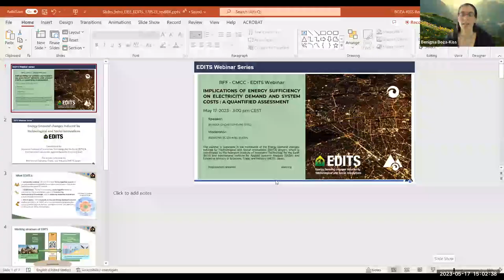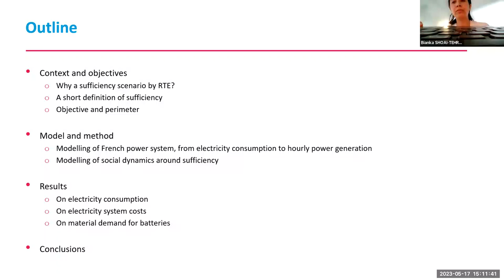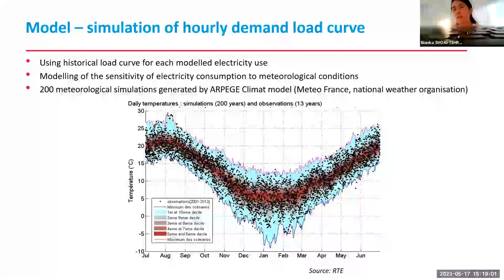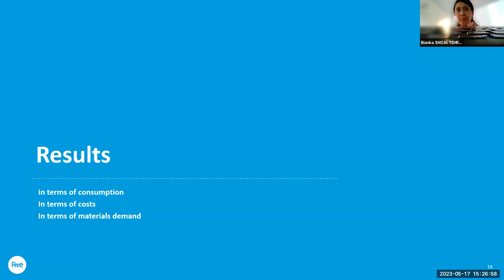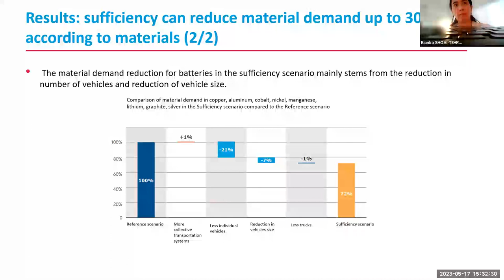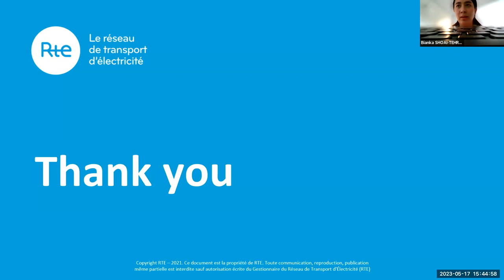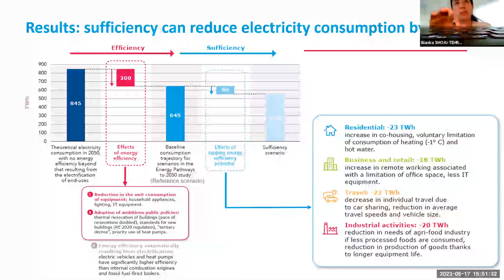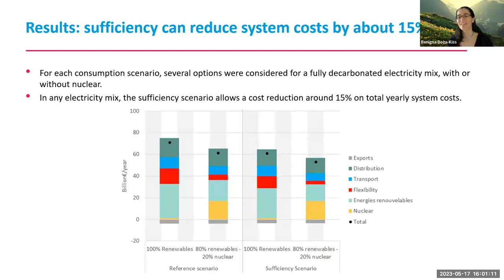Implications of energy sufficiency on electricity demand and system costs: a quantified assessment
RFF – CMCC – EDITS Webinar

Speaker: Bianka Shoai-Tehrani, RTE – Pôle Stratégie, Prospective et Evaluation – Direction Economie du Système Electrique – Pôle Etudes Economiques et Environnementales

Moderator: Benigna Boza-Kiss, IIASA

While an increasing number of countries adopt a carbon neutrality target, the search for emission cutting solutions tends to shift from low-carbon energy technologies towards demand-side transformations, including low-energy demand lifestyles. Such lifestyles can include both energy efficiency and energy sufficiency measures. While energy efficiency revolves around technology-based solutions to cut consumption and thus emissions – though not always effective due to rebound effect – sufficiency consists in reducing one’s own demand as a choice. Such a transformation thus has the potential to reduce energy demand with economic benefits as it could allow avoiding some of the low-carbon investments needed to achieve carbon neutrality. However, as it is rooted in socio-behavioral considerations, it is difficult to quantify the potential for the reduction in energy consumption that would result from the adoption of an energy sufficient lifestyle. In light of these issues, this paper aims at identifying plausible changes in electricity consumption behaviors in France linked with a sufficient lifestyle, and quantifying the associated energy consumption reduction and economic benefits on the road to carbon neutrality by 2050.